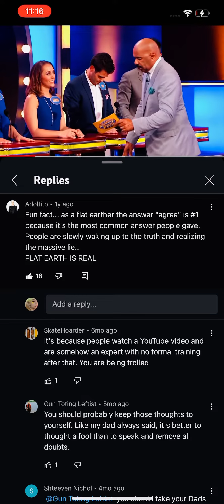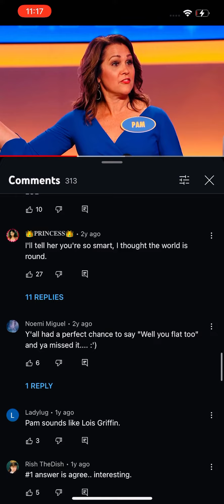😱SHOCKING 🚨 🕵🏼‍♀️FAMILY FEUDS STRANGEST ANSWER FROM AUDIENCE.